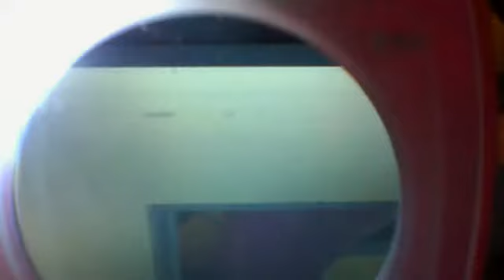Super Awesome Laptop Perfect Size for AG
This is just a light up compact mirror but it makes it look like your doll is really on a laptop!!!